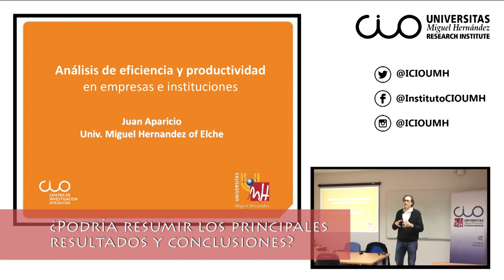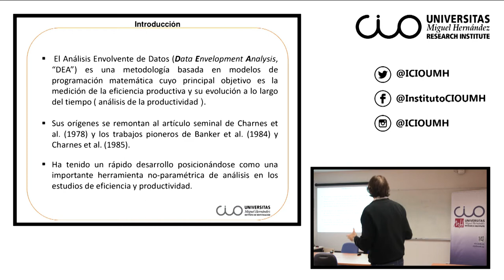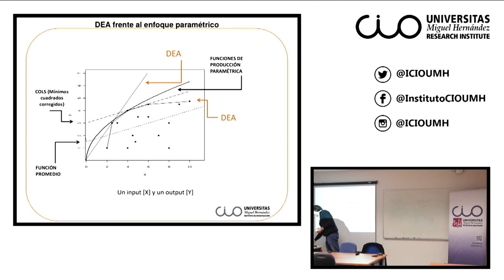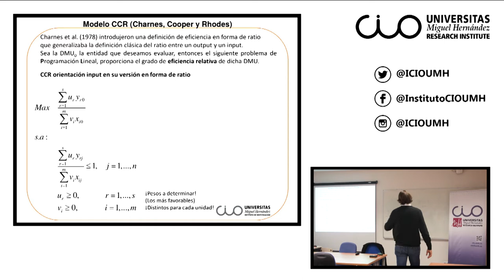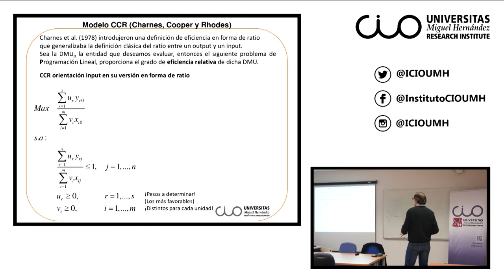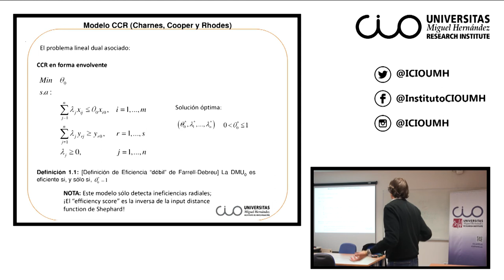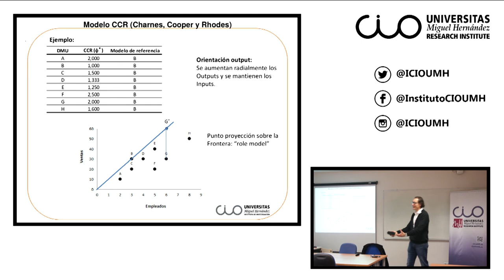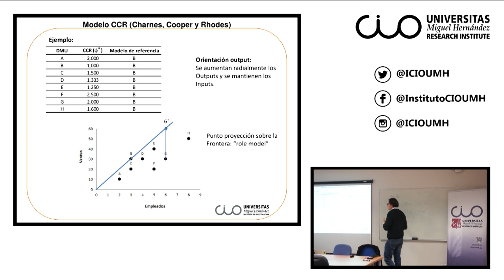Análisis de eficiencia y productividad de empresas e instituciones